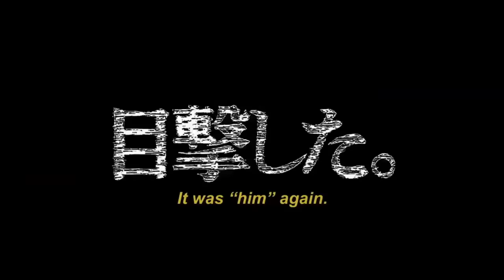GAMERA Trailer comic con 2015 ガメラ trailer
is a giant fictional monster or daikaiju originating from a series of Japanese tokusatsu films of the same name